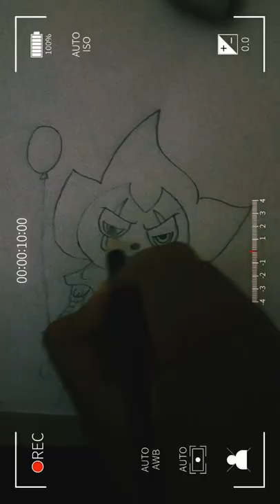Pennywise sketch || Arnav Sharma Art